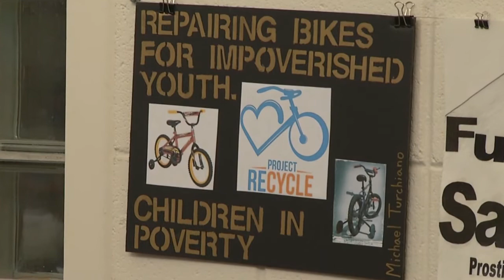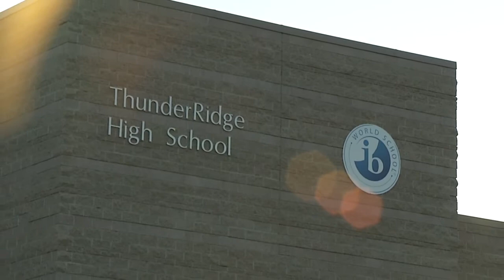ThunderRidge High School in Highlands Ranch, Colorado